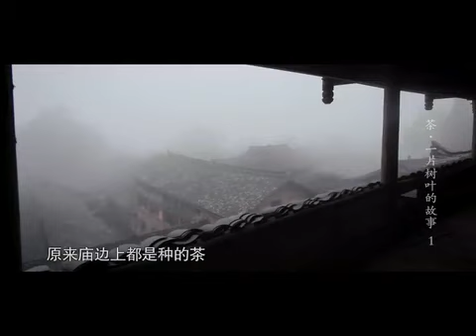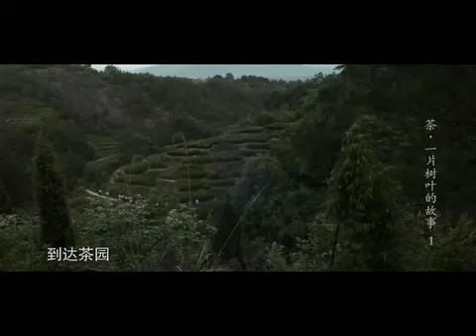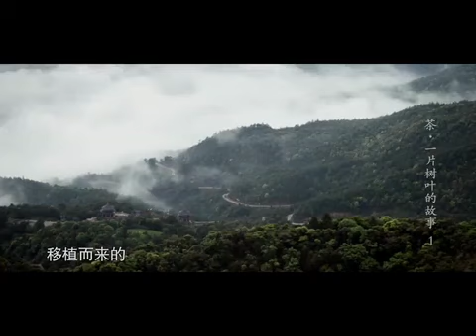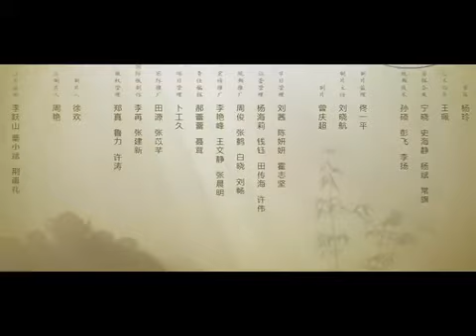《茶，一片树叶的故事》 第一集 土地和手掌的温度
茶，是一门功夫。来自同一棵茶树的叶子，可以调制出千变万化的香。白茶、绿茶、黄茶、乌龙茶、红茶、黑茶. 中国被称为茶的故乡。不仅因为这里的土地孕育出世界最早的茶树，更因为这里的人们将茶视为一种沟通天地的生命。